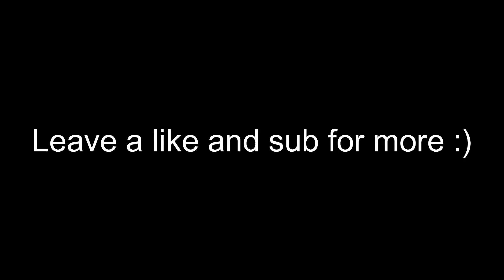[ABA] HOW TO COMBO EXTEND *AFTER* BEAM NERF!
oh my god par you can't stop my 500 iq brain